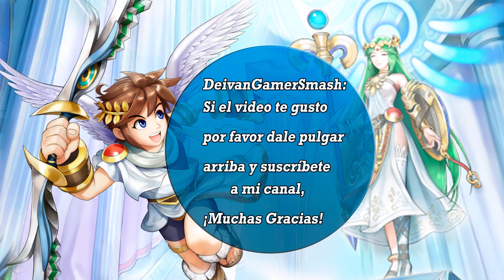Super Smash Bros Ultimate En Español: Palutena Conversaciones Secretas: Pichu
Super Smash Bros Ultimate en español
Super Smash Bros Ultimate Nintendo Switch
Super Smash Bros Ultimate español
Super Smash Bros Ultimate juego en español